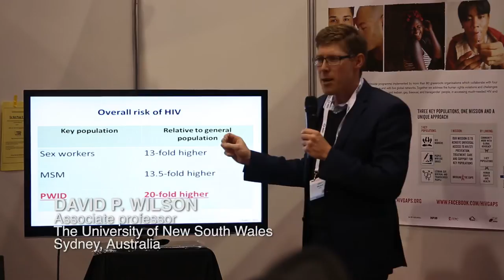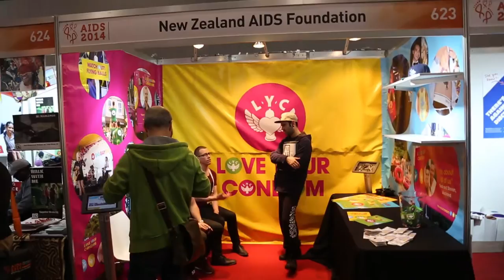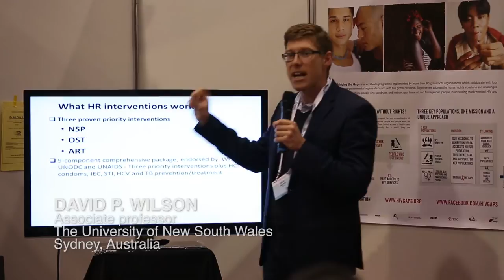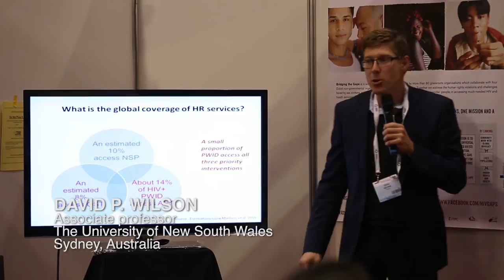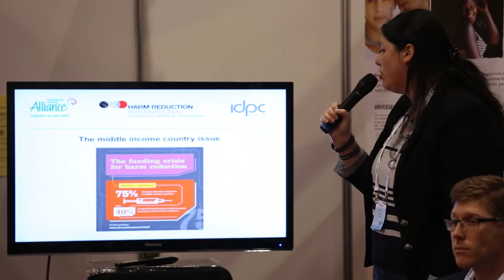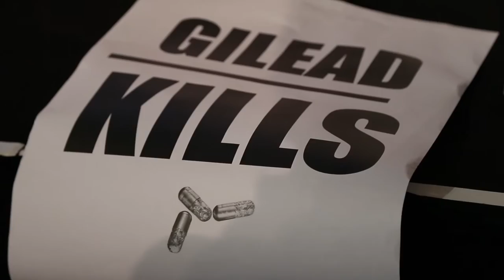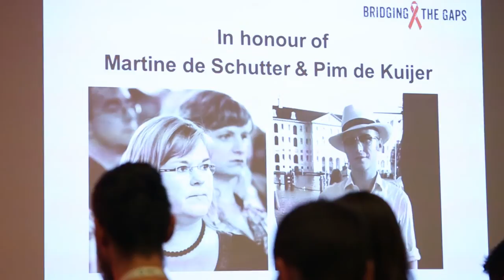Was the Cure for AIDS on the Malaysian Flight? (Sub:Eng, Hun)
Drugreporter's new movie, filmed at the AIDS 2014 conference in Melbourne, explores the most effective tools for ending the HIV epidemic